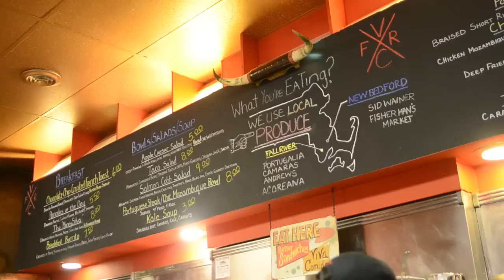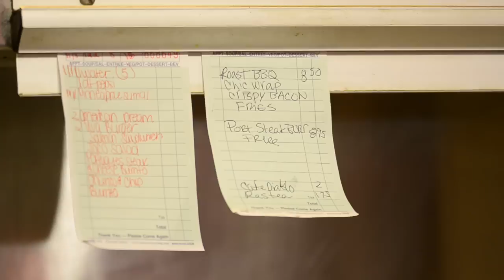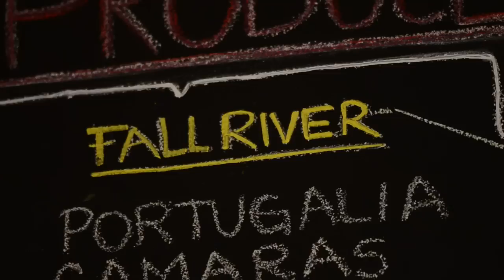Student Profile: Alex Tavares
Meet Alex Tavares. He's a BCC alumnus, a native of the Flint area of Fall River, and the owner of Viva Comida...a restaurant he opened in his old neighborhood. Alex graduated from the Culinary Arts program at BCC, which gave him the foundation to open his own business and make the kind of food he loves.